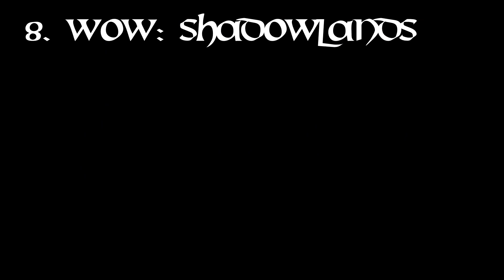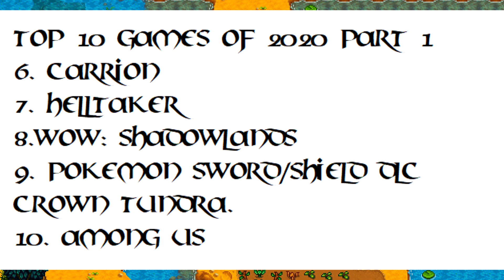Volkspielen's Top 10 Video Games of 2020!!! | Volkspielen 2021 Ep.3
My Top 10 picks for games of 2020! I mean this is the most correct list ever... of all time.

The intended Audience is for 18 years old and up.